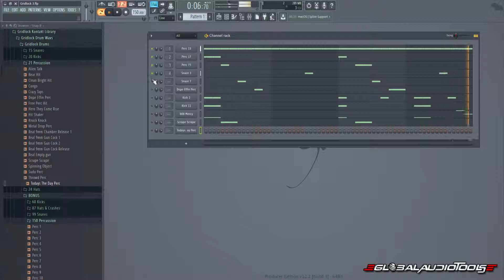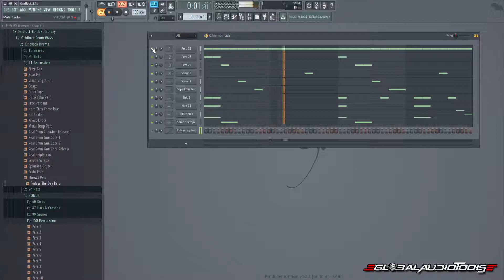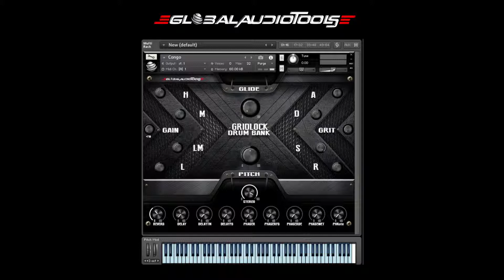Gridlock Kontakt Library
- Download this product and 1000s more from our producer store

Modern Producers provide radio ready Hip Hop and R&B drum samples, producer drum kits, hip hop samples, Fl Studio samples and more! Only high quality sounds. We are all about  high quality sounds, kits, loops, vocals, VSTs, presets and sharing related musical accessories that are designed for the modern music producer.

Getting the sounds you want is easy. you can instantly download the file you requested from the site. Additionally, the download link of the file will be sent to you via email. All files will be compressed into .zip format. This format can be opened by WinZip or WinRar (and Windows natively).